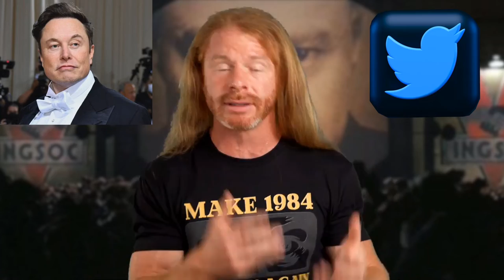MAKE 1984 FICTION AGAIN!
"Here's how to make 1984 fiction again...